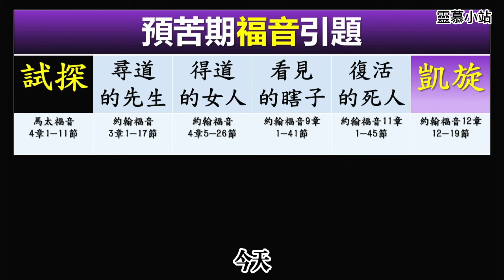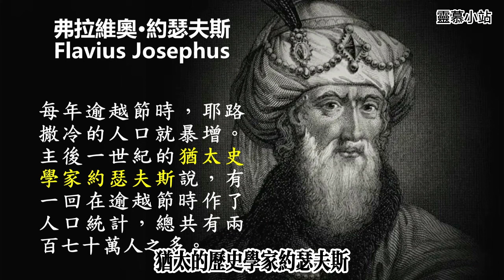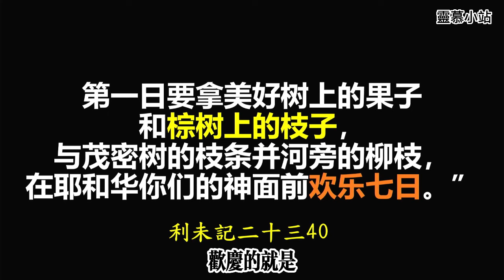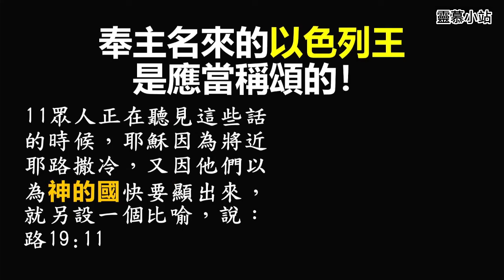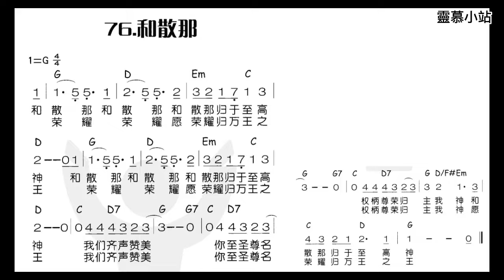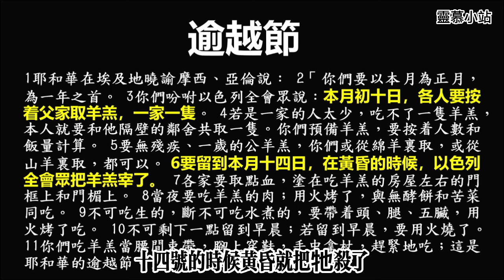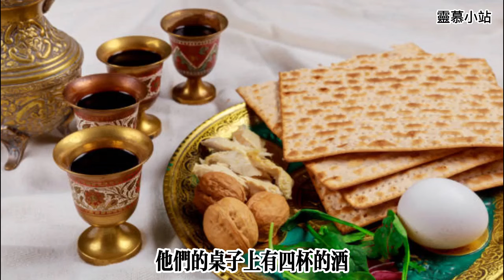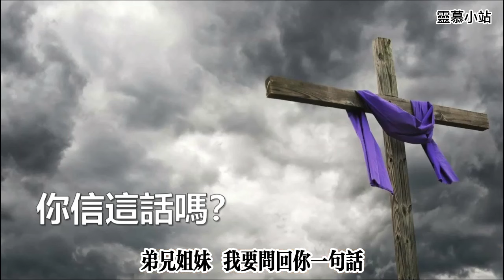榮耀羔羊 受死君王（約翰福音12章12-19節）騎驢進城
這段經文講述了耶穌在逾越節前，特別高調的進入耶路撒冷城，因着祂在耶利哥使貪官悔改，瞎子看見，在伯大尼使拉撒路從死裡復活。這些轟動眾人的神蹟，使祂家喻戶曉，人人都想一睹這位神人的一面。
因著當時是逾越節，回到聖殿去敬拜的猶太人非常之多，耶穌也非常刻意的騎著以色列君王的坐騎：驢駒，高調的入城。這就引來了群眾歡呼、招呼和讚美，大家拿起象徵王權和勝利的棕樹枝來歡呼，並散布衣服在他腳前。耶穌也欣然的接納這一切的擁戴，緩緩的騎著驢駒進城。
看在表面，這一切看似完美的畫面，其實真正帶來的是耶穌的死亡。這群歡呼的群眾，將會在幾天后，目睹他們的君王被釘死在十架上。他們當時所歡唱的“和撒那”“奉主名來的以色列的王”被聖殿的領袖和羅馬的軍官殺死。
這看似浪漫的畫面，其實帶著令人尷尬的事實，那就是猶太人更本不曉得這位救主真實的工作和身份。雖然看似熱鬧的歡呼，充滿了人的自私自利和對神的無知。
但是上帝的拯救世人計劃卻順利的進行，神的兒子按著神的心意，以死來榮耀天父。祂的死給我們帶來了真正的自由，完美的釋放。讓人可以從罪的轄制中，得到真正的自由。
神真的是照著祂藉先知所預言的一樣，完成了這救恩的大使命。

約翰福音12章12-19節
12第二天，有許多上來過節的人聽見耶穌將到耶路撒冷， 13就拿着棕樹枝出去迎接他，喊着說：和散那！奉主名來的以色列王是應當稱頌的！14耶穌得了一個驢駒，就騎上，如經上所記的說：15 錫安的民（原文是女子）哪，不要懼怕！你的王騎着驢駒來了。16這些事門徒起先不明白，等到耶穌得了榮耀以後才想起這話是指着他寫的，並且眾人果然向他這樣行了。 17當耶穌呼喚拉撒路，叫他從死復活出墳墓的時候，同耶穌在那裏的眾人就作見證。 18眾人因聽見耶穌行了這神蹟，就去迎接他。 19法利賽人彼此說：「看哪，你們是徒勞無益，世人都隨從他去了。」